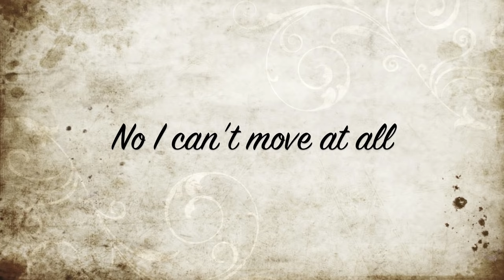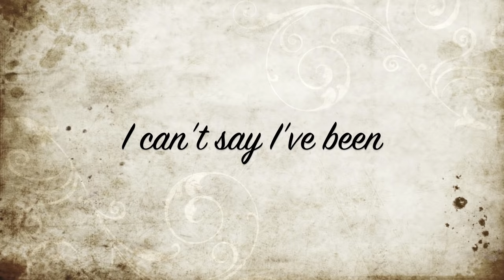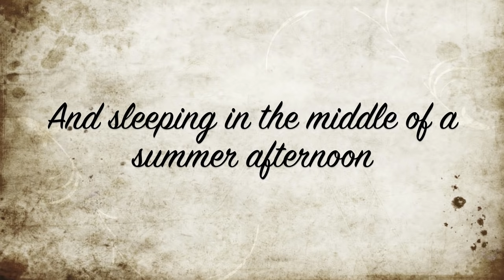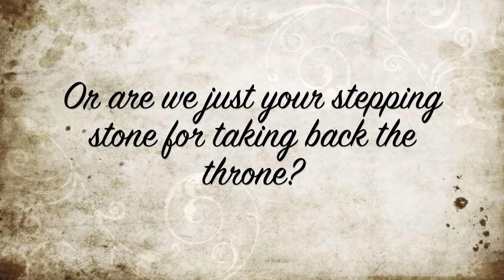Discord - The Living Tombstone - Lyrics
This awesome song is available for download off itunes for FREE! but it is a podcast, but you can easily change the settings of the song to music and voila! You have the song on your ipod! Easy peasy!